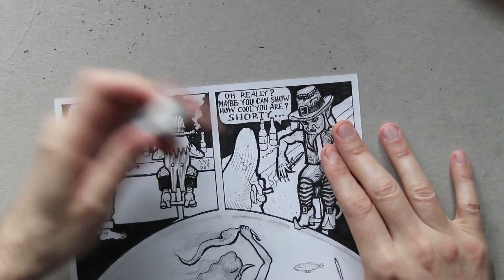Elven graffiti in grease Drawing a comic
This chapter of the comic tells how Bilbo Drinkins spent his time in his youth.